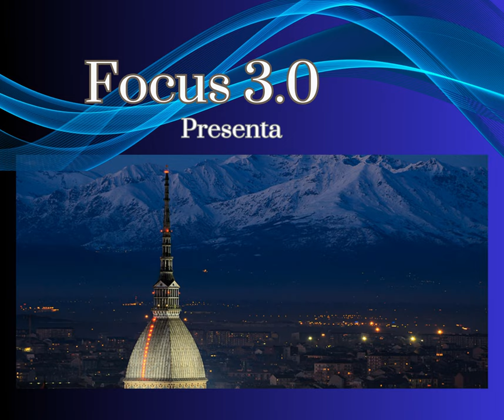“Nel Salotto di Anna” con Anna Tamburini Torre, Andrea Biscàro e Livio Cepollina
Mercoledì 14 giugno 2023 ore 21,30
“TORINO SPIRITUALE tra sensitivi, faccendieri della magia e il Santone delle Vallette”. Un viaggio sul filo della memoria nei meandri più sulfurei ed affascinanti della Torino che fu.
Livio Cepollina:
Giornalista pubblicista, scrittore, autore radiotelevisivo, collaboratore autoriale per emittenti radiotelevisive torinesi, compositore Siae, autore storico de La Tampa, tra i principali giornali umoristici italiani, amante di tutto ciò che ruota attorno alla psiche umana, ricercatore di reperti documentali della sua città natale, Torino. Coautore di "Torino soprannaturale. Tra sensitivi, faccendieri della magia e il Santone delle Vallette".
Andrea Biscàro:
Scrittore e ricercatore indipendente, ha collaborato con accademici anglosassoni e col mensile Storia in Rete. Tra le sue pubblicazioni: "Buffalo Bill è arrivato a Torino", "Il Maciste di Porta Pila", "L'amante di sé stessa. Vita di Madame Rimsky-Korsakov", "Lady Peg. Vita di una cagnolina prodigio", "Spettri dal passato? Da Maratona al Petit Trianon e oltre", "Venerdì 17. Racconto di una strage", "Don Soria. Padre dei carcerati". È coautore di: "Strada facendo. Ricordando il Commissario Montesano", "Diabolic Diabolich Diabolik. Tre storie vere ispirate dal «Re del Terrore»", "Una veggente per il Re" e "Torino Soprannaturale. Tra sensitivi, faccendieri della magia e il Santone delle Vallette". Ha firmato Prefazioni di opere in campo criminologico, artistico e storico.